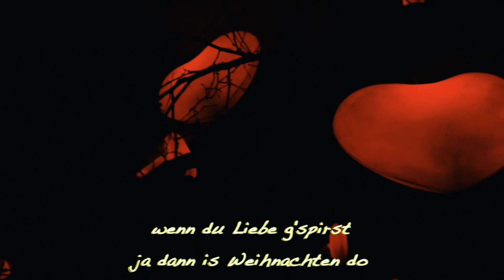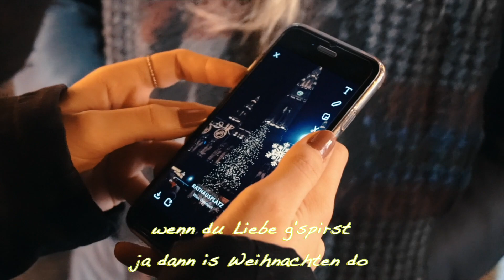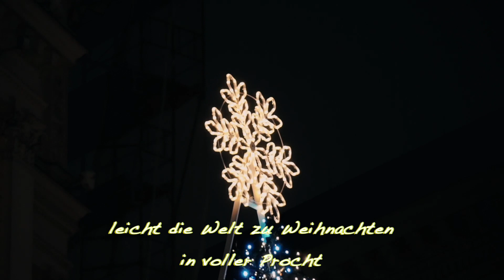Sugar Duo - Lichtermeer (Official Music Video)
Pünktlich zur Weihnachtszeit, veröffentlichen wir von Thailand aus unsere neue Single "Lichtermeer".
Wir hoffen euch gefällt unser Weihnachtslied, das sich ums Wesentliche, nämlich um die Liebe dreht.
Frohe Weihnachten, viel Liebe, Zeit mit Menschen die euch nahe stehen, und einen guten Rutsch wünschen Sugar Duo.

Kamera 1 (unsere Hauptkamera):

Kamera 2 (GoPro, für Unterwasseraufnahmen usw):

Vlogging Mikrofon:

Backpacker Rucksack:

Wasserfilter für jeden Tag für NULL Plastikflaschen:

Powerbank für Handy, Kamera, usw.:

geilster Reiseadapter für 190 Länder:

Externe Festplatte:

SD- Speicherkarte für unsere Kamera:

geilstes Stativ für Kamera, Handy, Mikrofon, usw.: